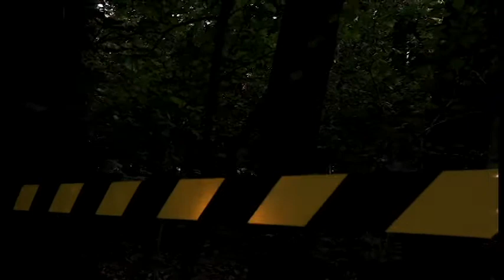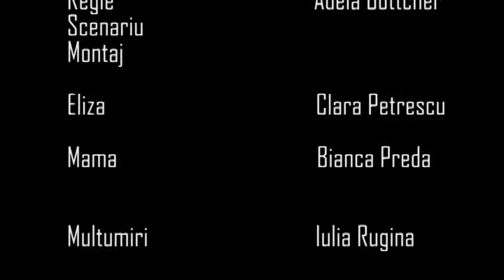La disparition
Salut le monde,
Voici un petit film qui j'ai realisé cet été pour le festival Dracula Digital, et qui est entré dans la finale.